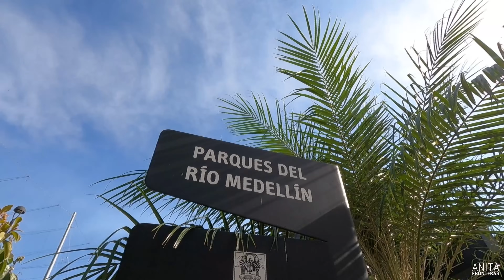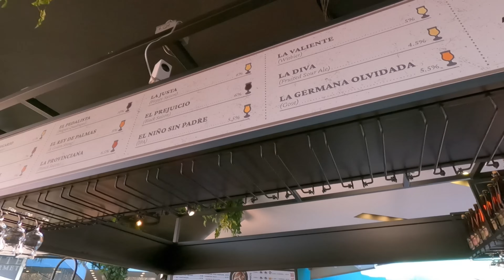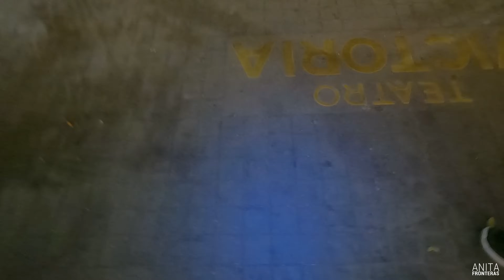PRIMERA VEZ en COLOMBIA y lo que dicen de esta CIUDAD Ft. GASTON MAROTTA